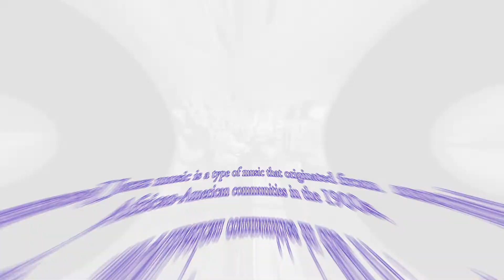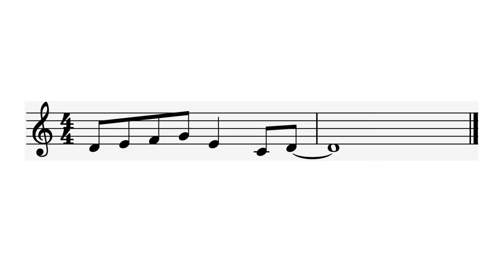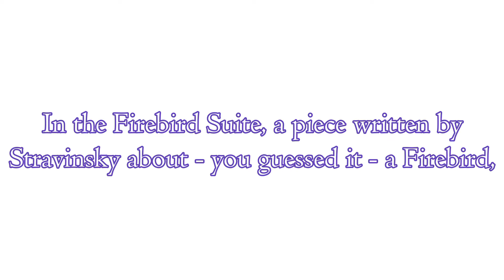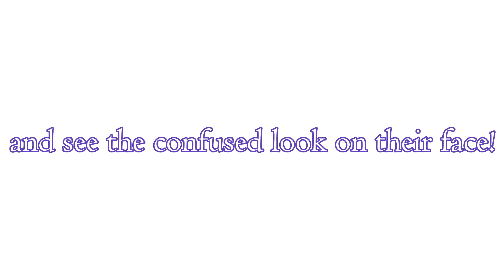The Lick | KidsCanPlay! Shorts #2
References:
1. ("Duke Ellington, "Take the A Train"")
2. ("Arturo Sandoval performs "A Night in Tunisia"")
3. ("Marcus Belgrave - Space Odyssey")
4. ("Oscar Peterson Trio - "Corcovado" (Quite Nights of Quiet Stars) - by Tom Jobim")
5. (Float ft. IAMSU & Terrace Martin by Ty Dolla $ign)
6. ("Gramatik - What more can I say?")
8. ("The lick in Stravinsky's the Firebird")